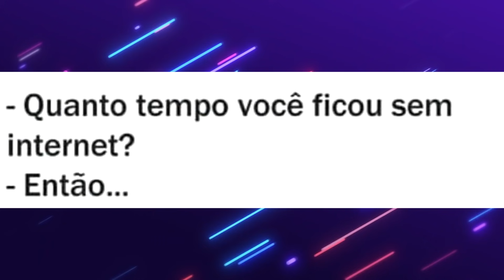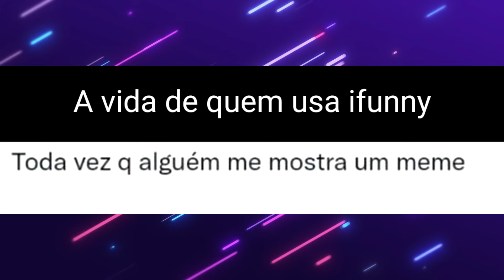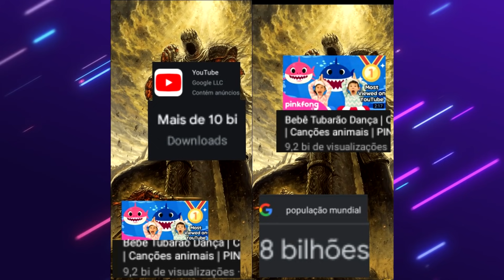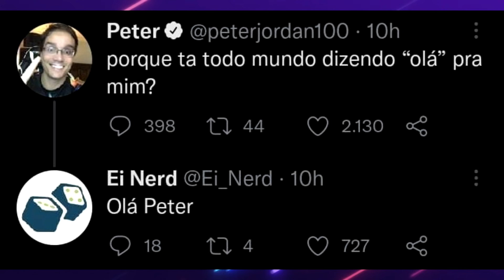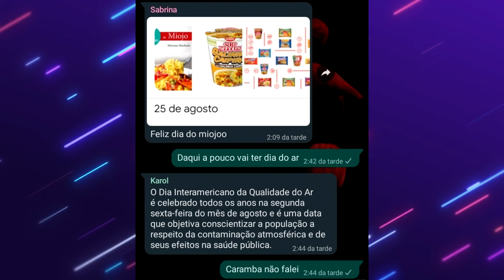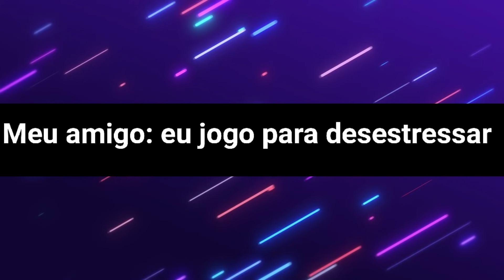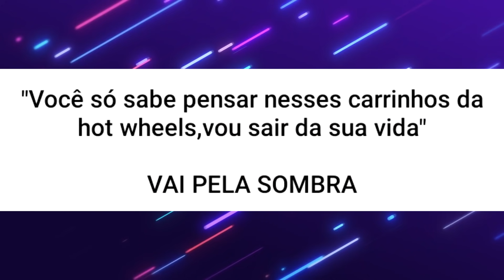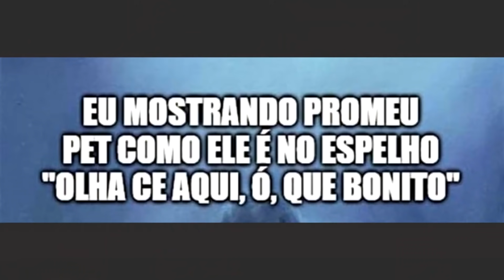MEMES ROUND 6 BATATINHA FRITA 1 2 3 - MEMES EM IMAGENS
NOVA SERIE DA NETFLIX QUE ESTA FAZENDO UM GRANDE SUCESSO E COM ISSO TROUXE ALGUNS MEMES PARA VOCÊS, ESPERO QUE GOSTEM !

NARRANDO MEMES EM IMAGENS !!!